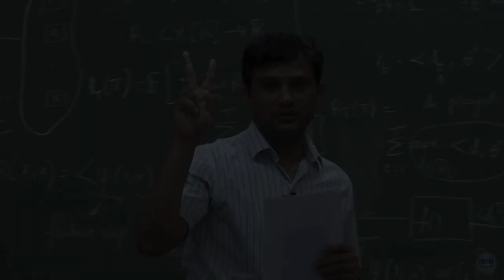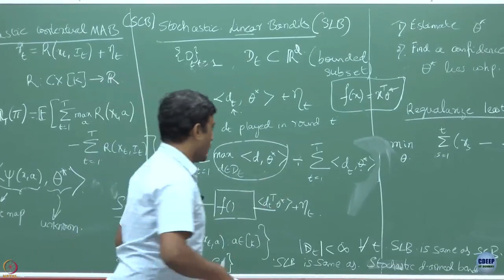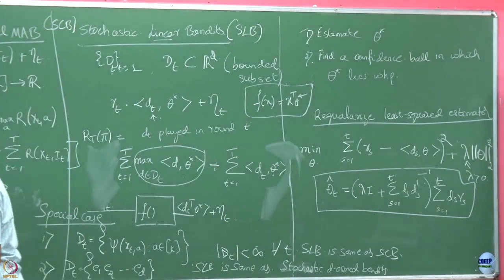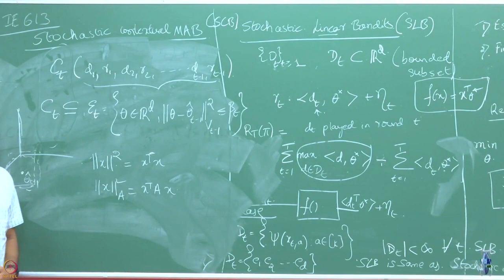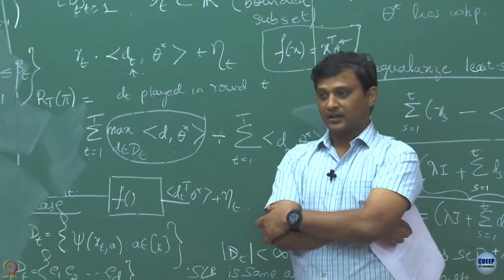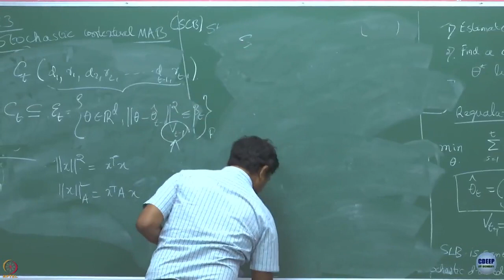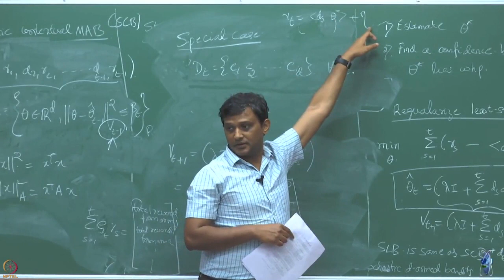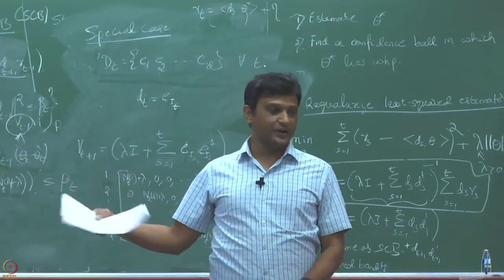Week 10: Lecture 45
Lecture 45 : Regret Analysis of SLB-I